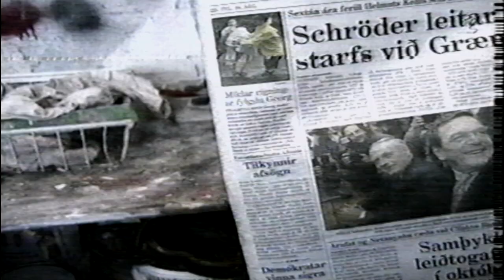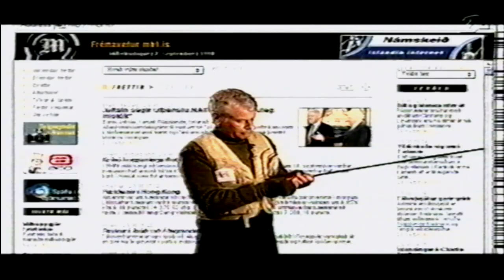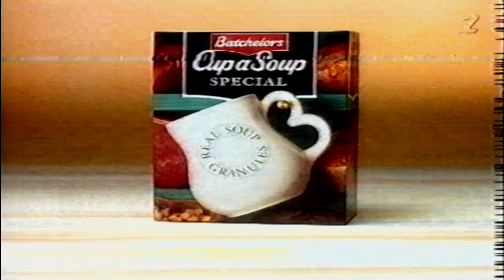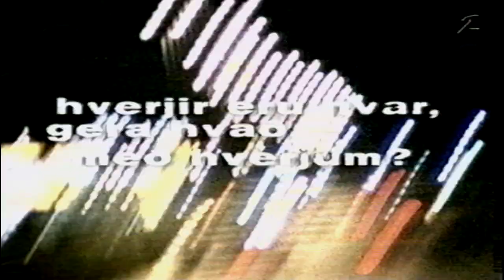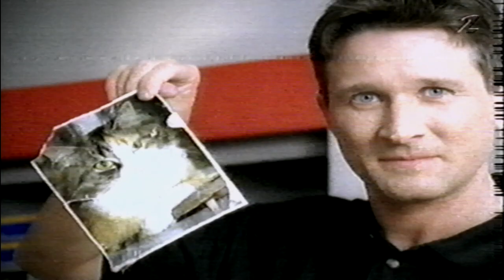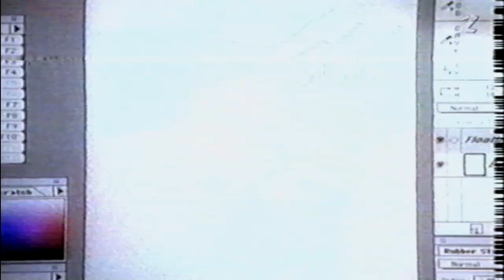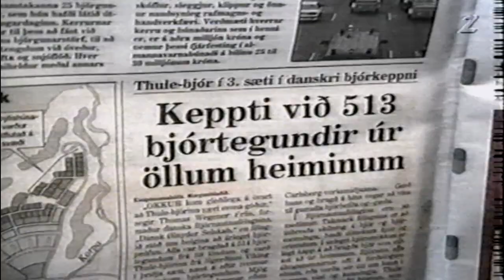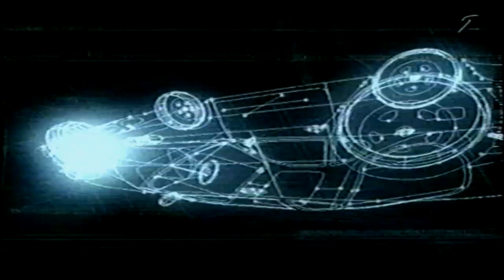Auglýsingar á undan Seinfeld, Stöð 2